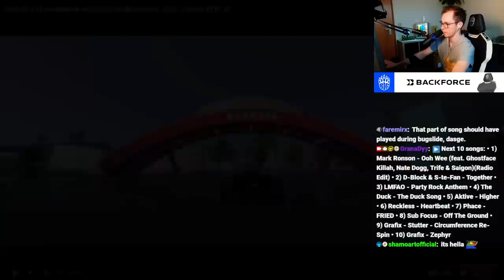Trackmania World Cup 2023 - VALLEY Discovery 🔎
To conclude the TrackMania World Tour 2023, the most prestigious tournament of them all will take place in late November: The TrackMania World Cup 2023.
For the next 10 days one map will be released to public on a daily basis, today I discovered the map "Valley" which includes grass and road sections.
After most previous maps being "okay" to "good", I'm glad to say we have a banger map again! This map is not only nicely built in comparison to some other maps, it also is hella exciting to play. Furtthermore, I found an insane trick on the map...